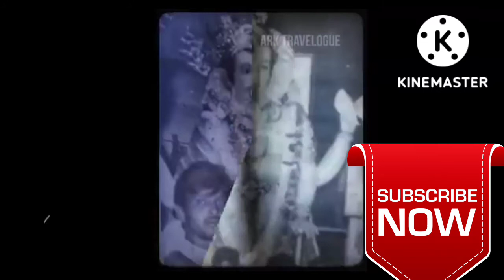1954 to 2022 Khairatabad Maha Ganapathi Idols